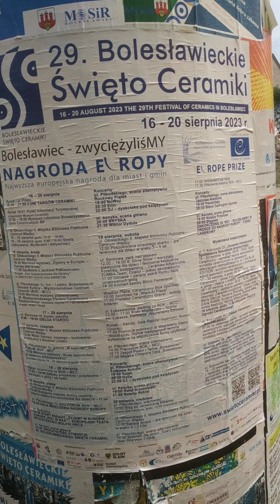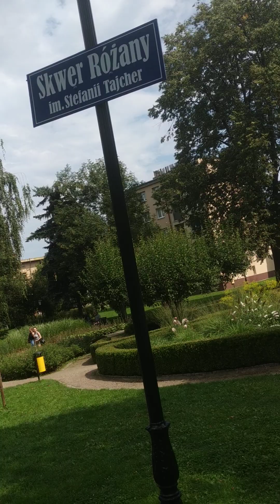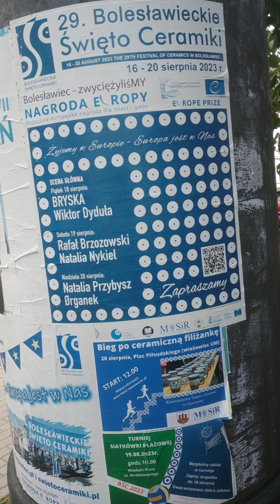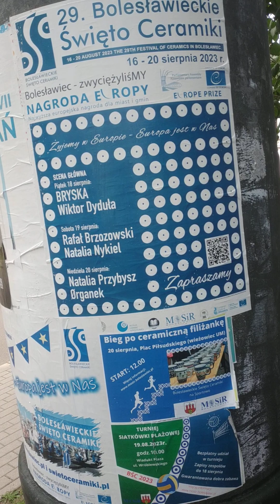Bolesławiec Święto Ceramiki 20.08.2023r.